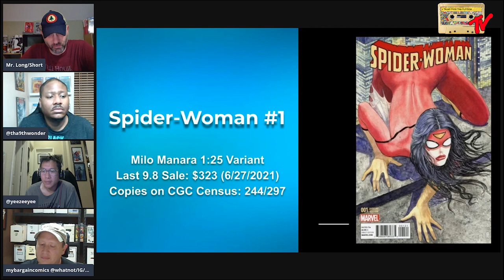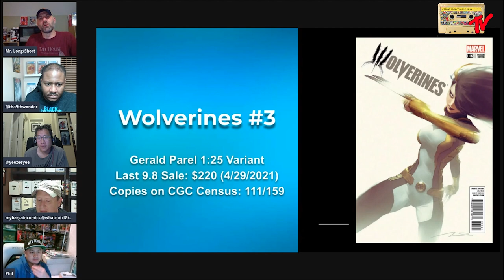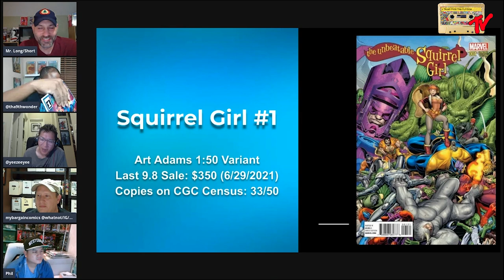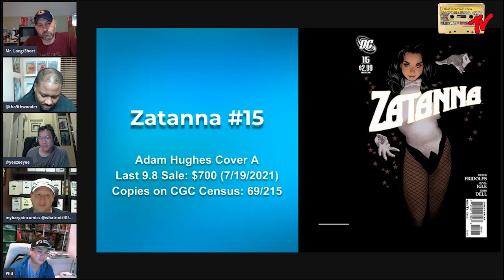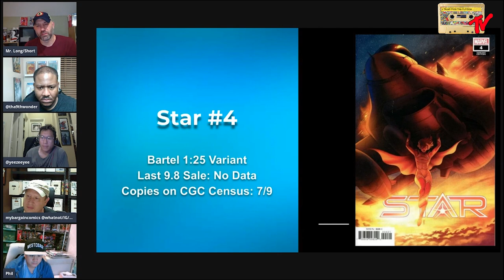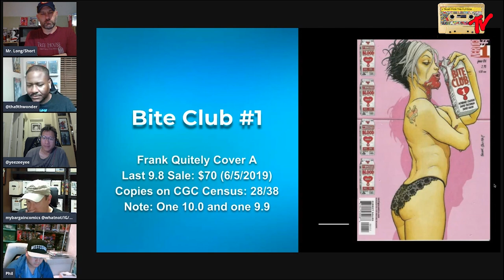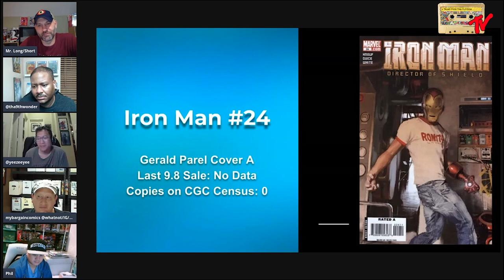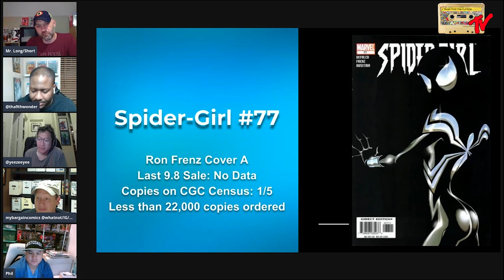Bangers Part 4 | Modern Playbook Comic Book Speculation Roundtable | 10-08-2021